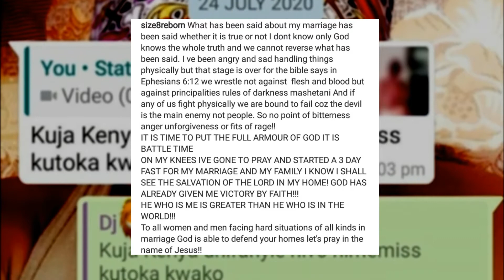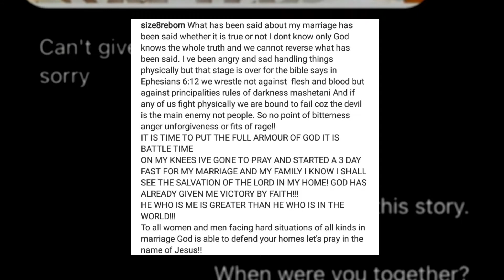BITTER Size 8 Breaks Her Silence On Dj Mo’s Cheating Expose | Table Talk Feed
Gospel singer and minister Size 8 has broken her silence about the alleged indiscretions of her husband DJ MO.
In a long post shared on Instagram, Size 8 said she has been angry and sad and has now resorted to take the whole matter to God.